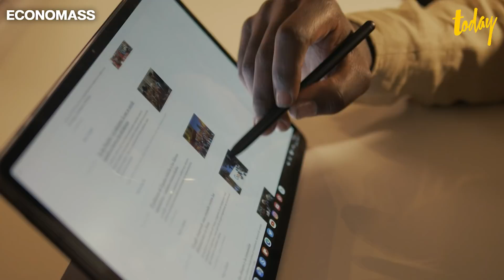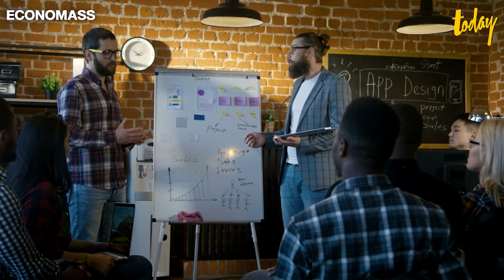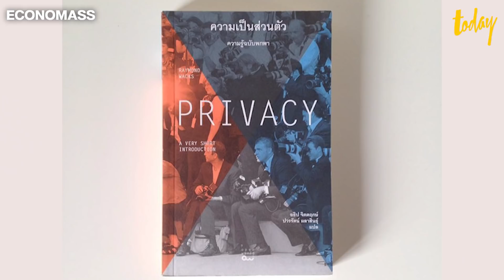เศรษฐกิจโลกยุคใหม่ที่ข้อมูลผู้ใช้มีค่ากว่าน้ำมัน | ECONOMASS EP.23 | workpointTODAY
คำว่า Data Is The New Oil มันจริงหรือเปล่า ข้อมูลกับน้ำมัน เทียบกันได้จริงหรือไม่

ต้องยอมรับว่าข้อมูลผู้ใช้นั้น สามารถนำไปต่อยอดได้ ข้อมูลมหาศาลที่มีอยู่ทำให้บริษัทเหล่านั้น เข้าใจความต้องการผู้บริโภคเป็นอย่างดี

รายฃะเอียดจะเป็นอย่างไรติดตามได้ที่